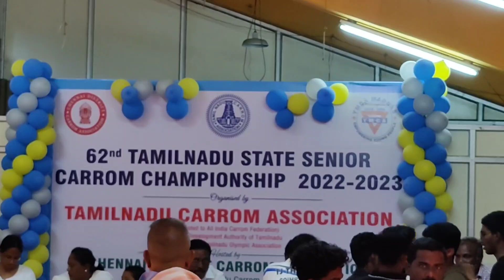Semi Finals | Prem Kumar vs Agarsan | 62nd Tamilnadu State Senior Carrom Championship